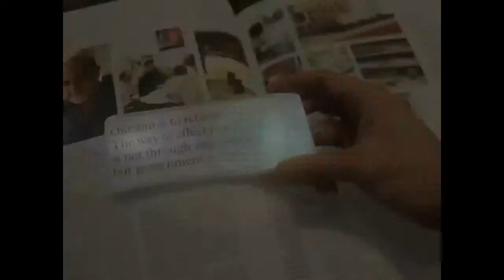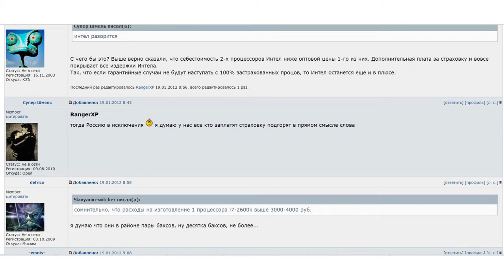ТехНовости 19 01 12 Мир сходит с ума